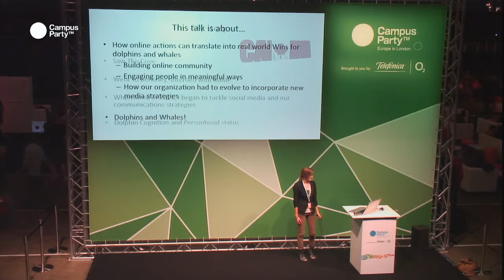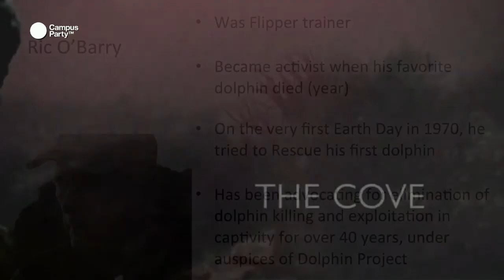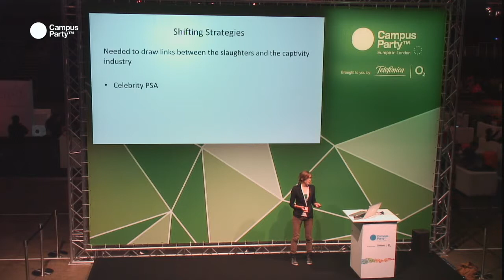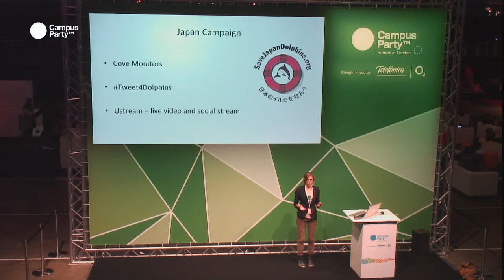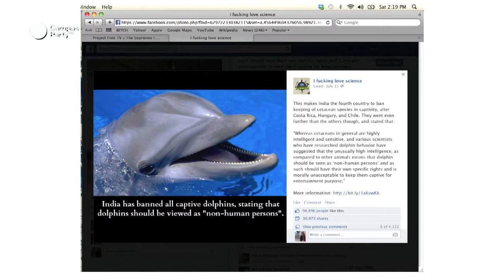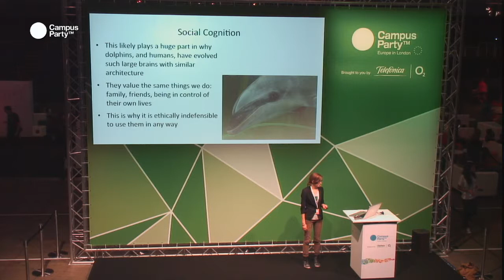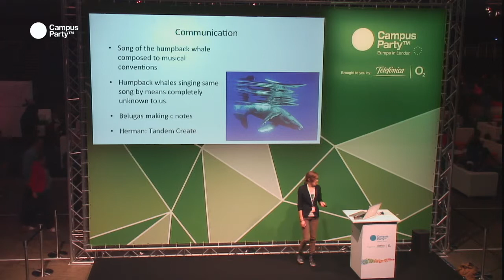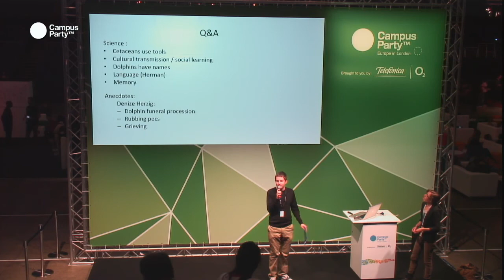CPEU3 - engage with people in meaningful ways. LAURA BRIDGEMAN.